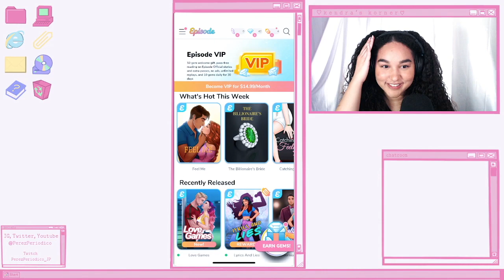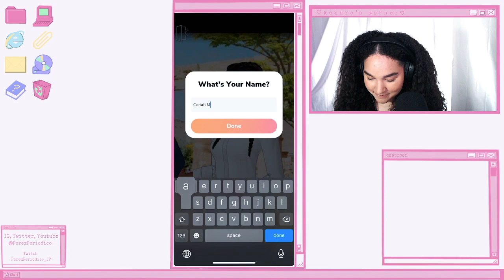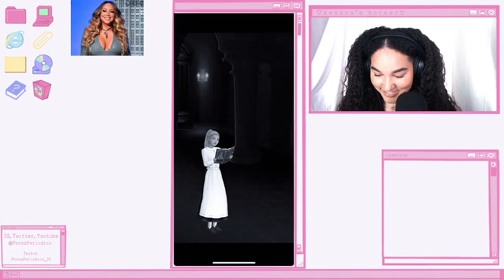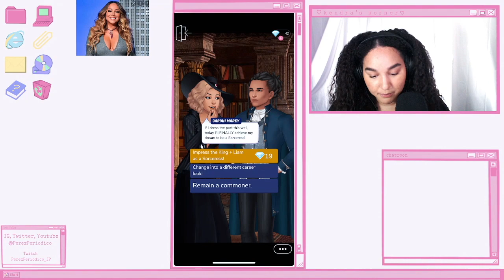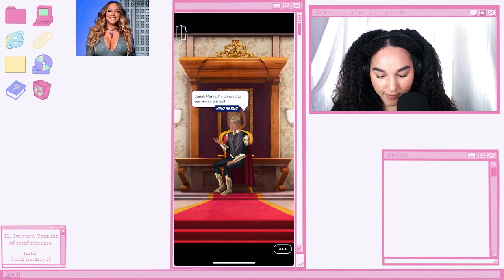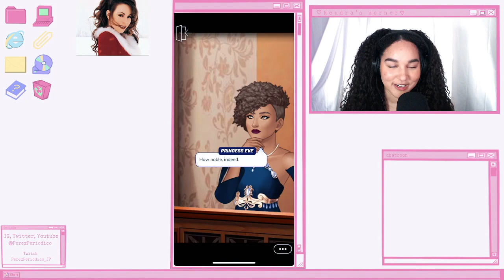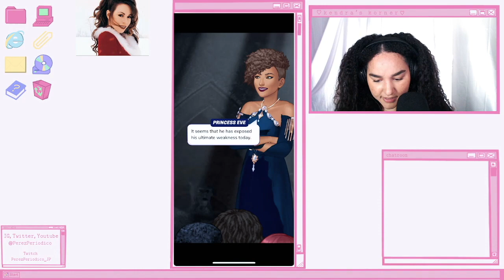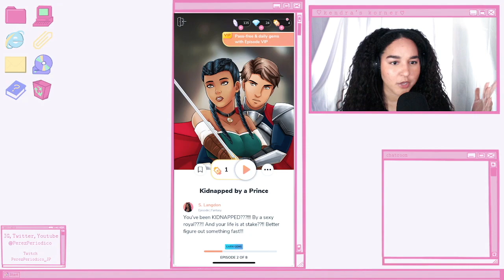Episode - Kidnapped by a Prince | Chapter 1 | Perez Periódico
Kendra plays the first chapter of the Episode story Kidnapped by a Prince.

This was originally streamed on Twitch! Follow us there to catch the next chapter live.